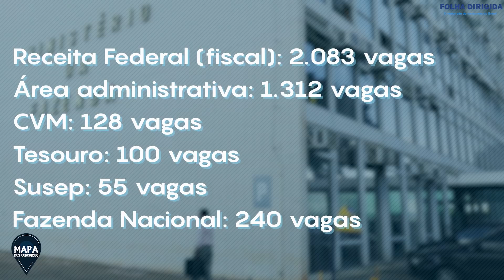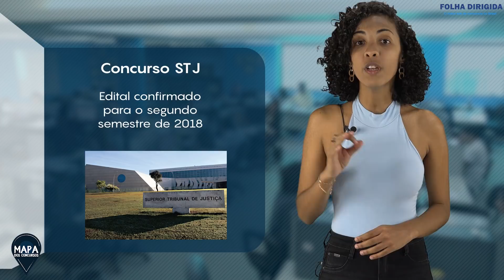2018 vem aí! Confira os concursos previstos no país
Veja os concursos previstos 2018!